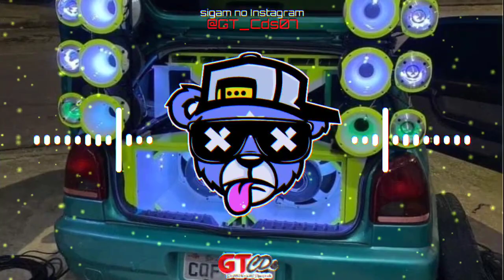BOY DO MÉDIO - EP RASGANDO OS MÉDIOS - PRÉ VERÃO 2022 - PRA PAREDÃO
Fale Conosco ! 🎬

📍 ITUBERÁ - BA

- Siga Nosso Instagram : @GT_Cds07

         "Deus está no controle de tudo"